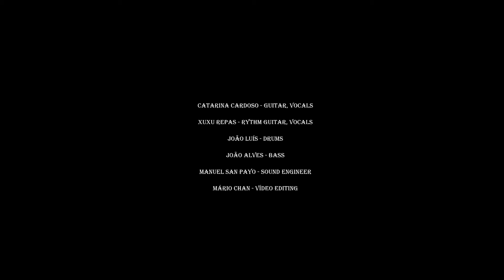Music videi - Lost in your tide final